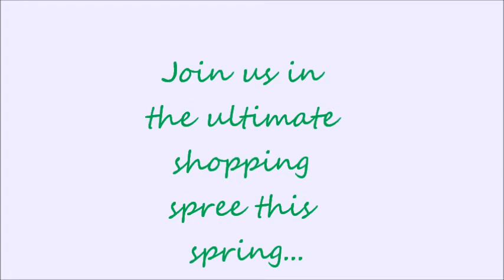Jade Palace Trailer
I told you it was coming! Or maybe I didn't. I don't Remember!